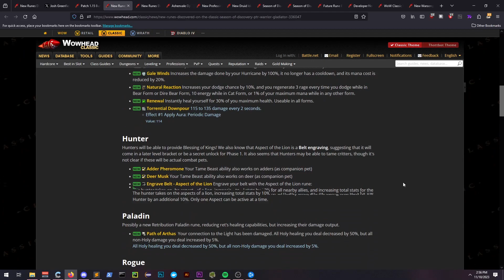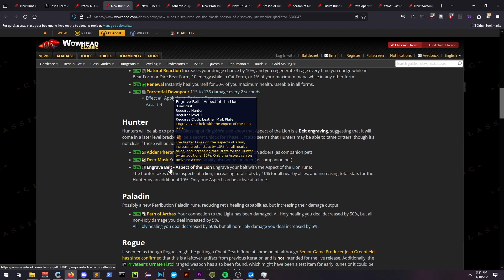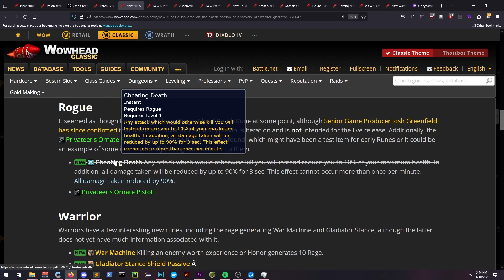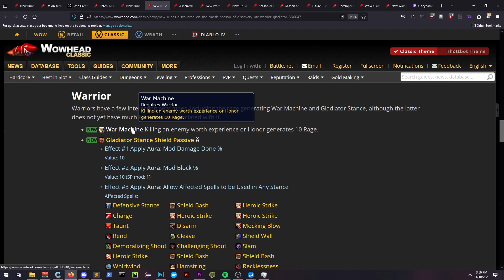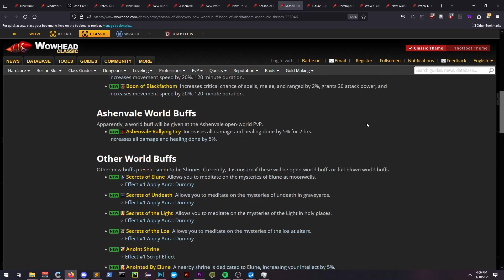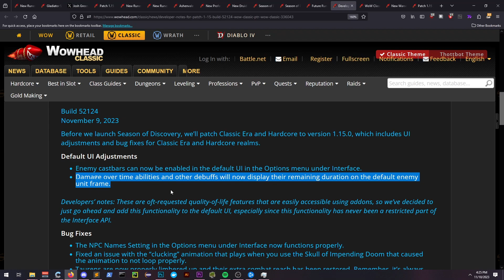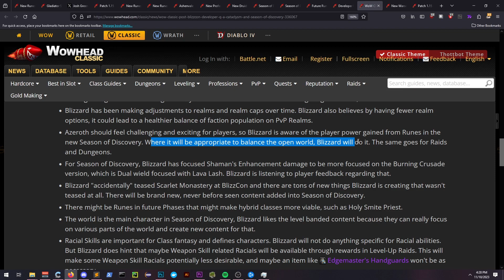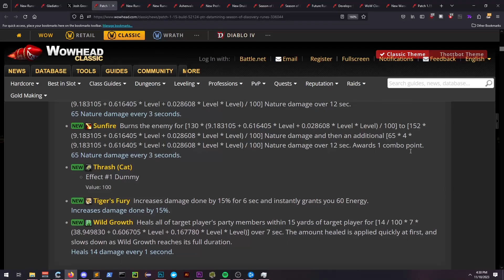New Hunter and Druid Runes Released & A LOT more! Season of Discovery WoW Classic Update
The PTR has allowed users to data the newest release of classic wow that will come with WoW Classic: Season of Discovery.  Using this data, wowhead has compiled a lot of information which I discuss and go over in this video.  I only cover the spells and abilities that I consider significant.  There is a lot more to read if you wish and you can do so on wowhead using the following links:

I make weekly and sometimes daily videos and appreciate your support!